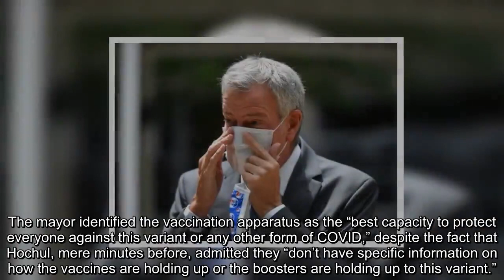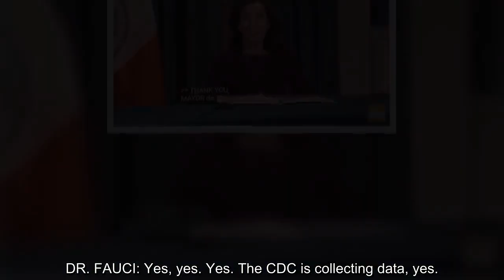Bill de Blasio ‘Get Your Kids Vaccinated Right Away’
New York City Mayor Bill de Blasio (D) begged parents to get their children vaccinated “right away,” while New York Gov. Kathy Hochul (D) instructed parents to also “ensure” that children are masked up as well, making the remarks Thursday during a joint press conference detailing cases of the omicron variant popping up in the Empire State